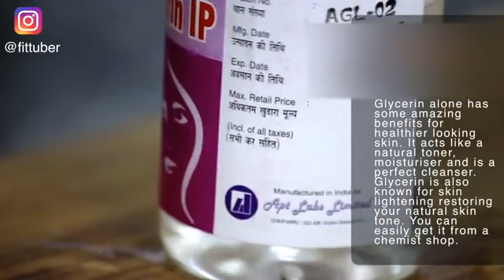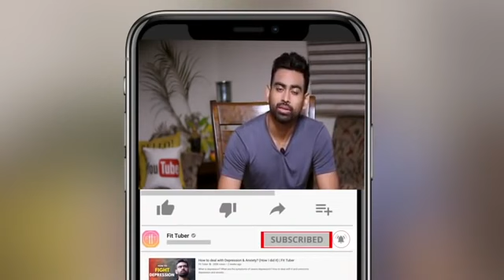Get Glowing skin in one day | Winter skin care routine | Fit Tuber Hindi & English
How to get glowing skin overnight using a Natural
Ayurvedic Home Remedy. Dry aur dull skin ka pakka
ilaaj. Get rid of dull and dry skin overnight using this
effective ayurvedic home remedy.

Winter is that time of the year when skin tends to get
dull and dry. If you are looking for glowing skin in
winters then this is the video for you. In this video, I
am going to share with you one highly effective home
remedy which will remove the clogged dirt and
impurities off your skin, nourish it will essential
nutrients and in just one application you will find a
significant difference in your skin tone and glow.

00:37- Why does skin need extra effort in winter
01:22-Most effective remedy to get glowing skin
02:45-When to use this glowing skin remedy?

Glycerin (Option 2)
Glycerin(option 3)
Rose Water
Rose water (option 2)

My Mic
My Condencer Mic
My Laptop
My Camera
My mobile phone(option 1)
My Mobile phone(option 2)

Shampoo (Option 1)
Shampoo (Option 2)
Shampoo (Option 3)
Bathing soap (Option 1)
Bathing Soap (Option 2)
Toothpaste (Option 1)
Toothpaste (Option 2)
Face Wash (Option 1)
Face Wash (Option 2)
Face Wash (Option 3)
Hair Oil (Option 1)
Hair Oil (Option 2)
Hair Oil (Option 3)
Moisturiser (Option 1)
Moisturiser (Option 2)
Moisturiser (Option 3)
Cooking Oil (Option 1)
Cooking Oil (Option 2)
Cooking Oil (Option 3)
Ghee (Option 1)
Ghee (Option 2)
Ghee (Option 3)
Biscuits (Option 1)
Biscuits (Option 2)
Biscuits (Option 3)
Namkeen (Option 1)
Namkeen (Option 2)
Namkeen (Option 3)
Deodorant (Option 1)
Deodorant (Option 2)
Deodorant (Option 3)
Hair Conditioner (Option 1)
Hair Conditioner (Option 2)
Hair Colour (Option 1)
Hair Colour (Option 2)
Hair Colour (Option 3)

my honest opinion. I am not with or against any brand.
judge a product on the basis of its merit. None of the
any other brand/organization for that matter has any
control over views shared on this channel.

Iwish you good health.
Fit Tuber